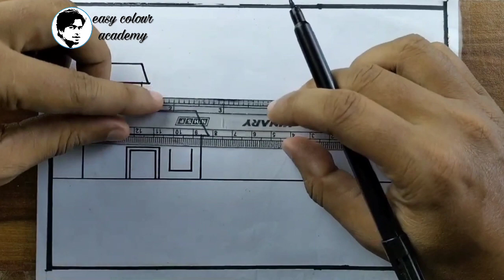House Drawing For Kids।। drawing​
In this video i am going to show House Drawing For Kids।। drawing​,House Drawing For Kids।। drawing​

Simple House Drawing ✅ How to Draw a House step by step Easy
Easy house drawing / সহজে ঘর আঁকা /simple house drawing / how to draw house very easy step by step
ঘর আঁকা শিখুন খুব সহজেই | How to draw a hut easy | নতুনদের জন্য
How to draw a Scenery 💖 Landscape Scenery Painting💚💚
House Drawing 🏠 How to Draw a Village Hut || Easy House Sketch
How to draw A Village House / Hut step by step (very easy) || drawing || art video
House Scenery Drawing 🏠 Ghar ka Chitra🏠 Easy to drawing and Painting
How to draw a Tinny House || house drawing
School Scenery Drawing |  My School Art | Drawing scenes from our school
Gramner Drisso Drawing Easy || Pencil Drawing Tutorial
house drawing
house art
house scenery drawing
house

pencil drawing
pencil sketch
scenery drawing
how to draw easy scenery with pencil drawing for competition
How to draw scenery of 😛 with pencil step by step
Gramer chobi aka drissho
Gramer chobi aka drisshopot
gramer drisso drawing
drawing
drawing gramer drisso
gramer drisso drawing easy colour
home sketch
scenery drawing
beautiful sceneries
gram er drisso
gramer disso
nature drawing
oil pastel nature drawing
pencil drawing
simple pencil drawing
3d landscape drawing
art village picture drawing
chitra adimu
drawing for competition
drawing pictures
drishya ka
drisso drawing
gramer drissho
gramin drishya
gramin drishya drawing
house drawing
nature painting
painting drawing
pencil se drawing kaise banaen
prakrutik drishya

beautiful village landscape drawing with pencil
easy to draw landscape
drawing landscape picture
pencil drawing
landscape drawing
Landscape sketch
landscape painting
simple landscape drawing
easy drawing
easy to draw with pencil
pencil drawing landscape picture drawing
how to draw landscape picture
drawing school pencil drawing
easy drawing pictures
drawing landscape picture
landscape drawing
how to draw village landscape
how to drawva landscep at home

💕for online drawing videos please visit my

Materials used
1). 2B, 0.07 lead pencil
2). pencil  8B,4B,2B
3).tissue paper ( you can use paint brush, blanding stamp or cotton buds instead of this tissue paper)
4).black gel pen

easy-colour-academy

easy colour academy is a drawing tutorial channel. It will upload how to draw step by step easy drawing videos.all type of art and drawing videos are available here.

English (USA-American and European Union): learn easily how to draw easy. online drawing art class

please
become a member of easy colour academic community

1). the entire video
4). comment your opinion about this

presented by :easy colour academy

THANKS FOR VISIT EASY COLOUR ACADEMY